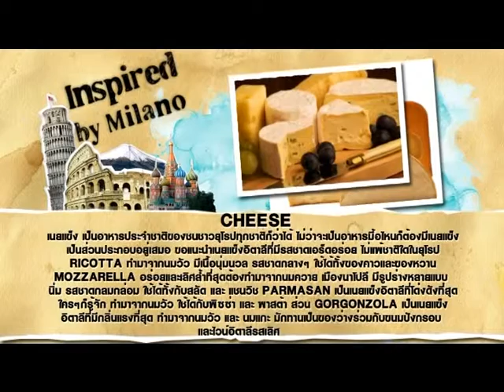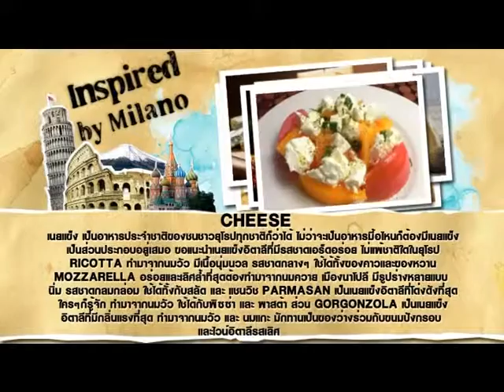The insider MILANO Milan EP1 Travel Channel Thailand (Tape 41 ) 2/3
รายการ The insider พาคุณบินลัดฟ้า ไปยังไปประเทศอิตาลี: มิลาน (Milano)   EP1 ตอนที่ 1 ช่วง 2  ออกอากาศทางช่อง Travel Channel Thailand (True Visions ช่อง 73) และ True Visions 41